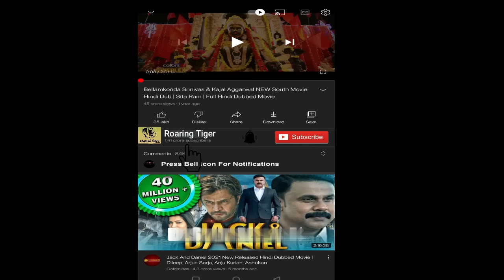Kung Fu Panda 2008 Movie | Kung Fu Panda 2008 DreamWorks Movie | Kung Fu Panda Full Facts & Review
Kung Fu Panda 2008 Movie || Kung Fu Panda 2008 DreamWorks Animation Movie || Kung Fu Panda Full Review

Kung Fu Panda is a 2008 American computer-animated martial arts comedy film produced by DreamWorks Animation and distributed by Paramount Pictures. It is the first installment in the Kung Fu Panda franchise. Directed by John Stevenson (in his feature directorial debut) and Mark Osborne, Kung Fu Panda premiered in the United States on June 6, 2008.